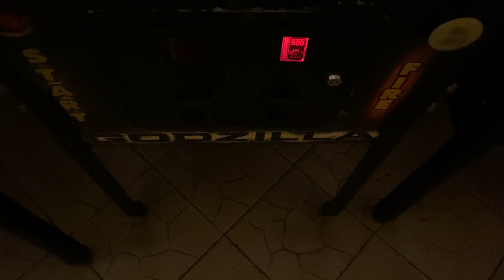Godzilla Arcade Pinball Mashine